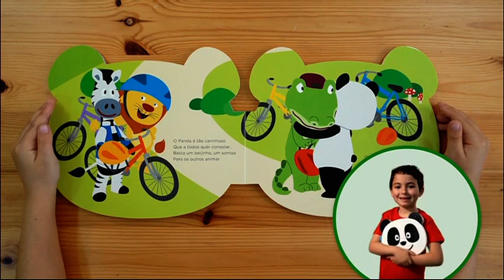Canal Panda (Portugal) - continuity (March 15, 2022)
Aired after a True and the Rainbow Kingdom episode and before a Powerbirds episode.

This video is meant for archiving and language learning purposes.